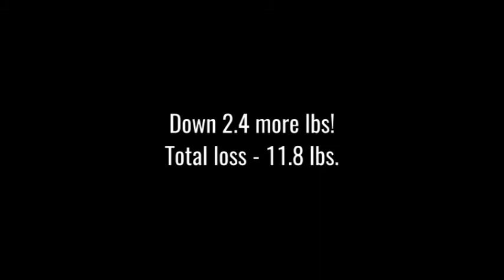Fat OFF! Weigh In #2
Live stream blogs about HVAC service install, and more! The Fat OFF is now in week 2!